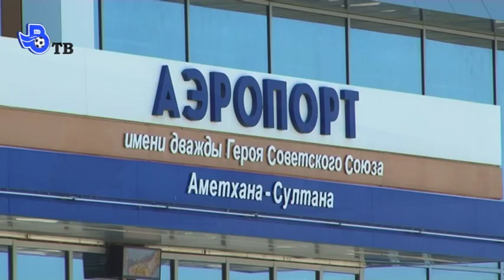Как однажды на выезде не долетела... форма!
Об истории, которая случилась с "Волгой" на выезде в Махачкале, рассказывает администратор молодежки "Волги" Дмитрий Пресняков. Именно благодаря ему (он взял запасной комплект формы молодежки), игроки основы сумели принять участие в матче молодежного состава. Дело в том, что игровая форма основы волжан не долетела до Махачкалы...